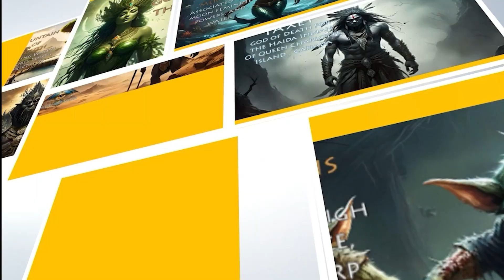Sacred Triad in myth the number of completeness and holiness